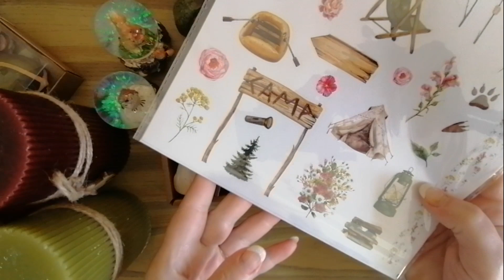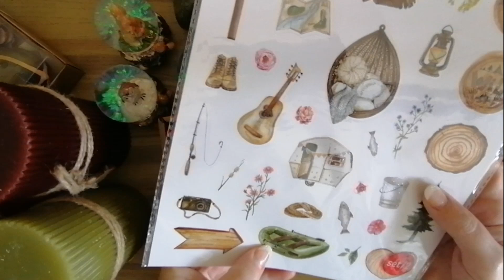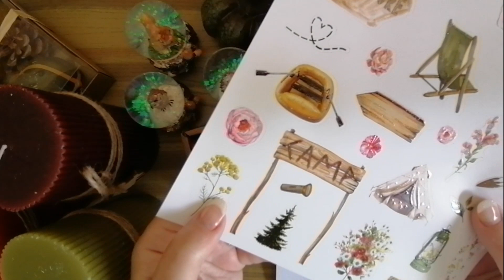HAUL ACTION - DECORATION D 'AUTOMNE